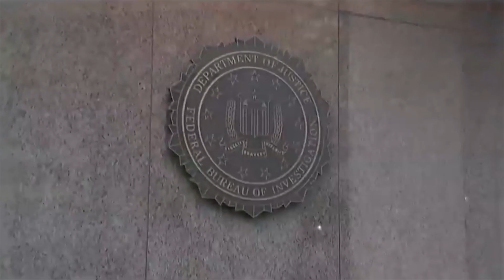Meta: Rama i përfshirë në aferën korruptive “McGonigal”, SPAK duhet të kishte nisur hetimet